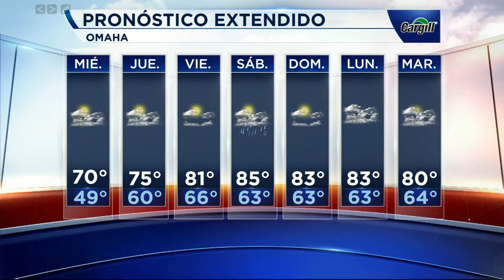Pronóstico del tiempo 06-11-2019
Nebraska- Para este noche cielos parcialmente nublados , probabilidad de tormentas eléctricas , para que te enteres de mas visita con nuestra reporte del tiempo @gaby_morenoo977.